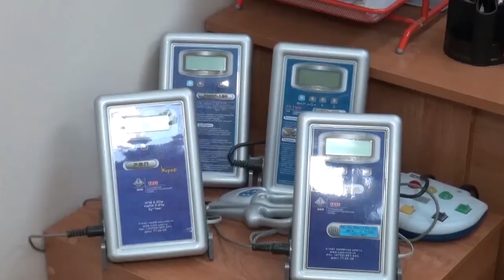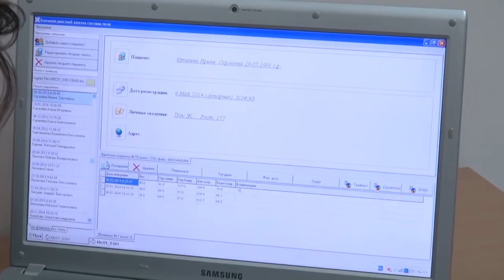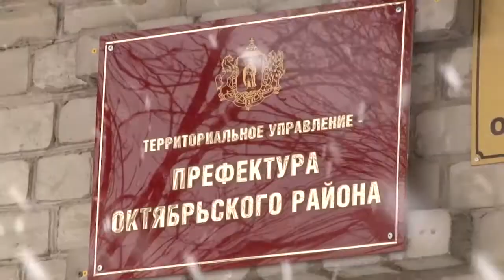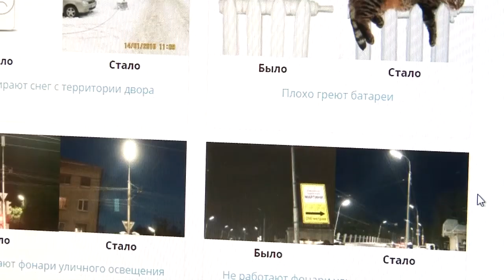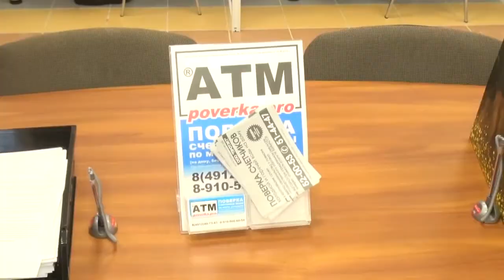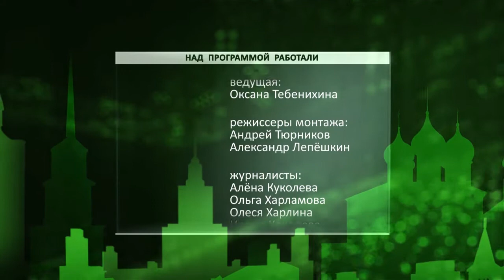День города - новости Рязани 26.01.16